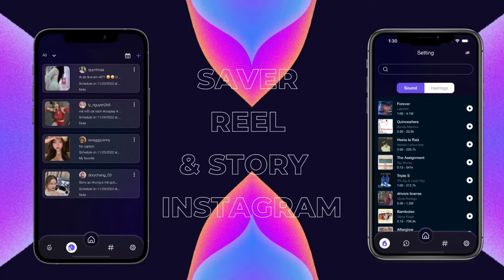Saver Story & Repost IG